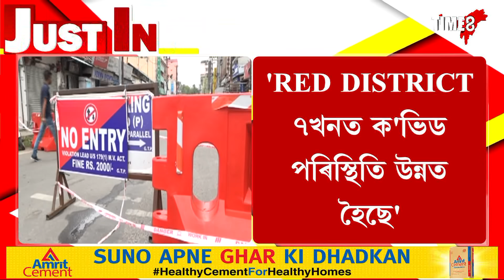আজি আহিব নতুন SOP